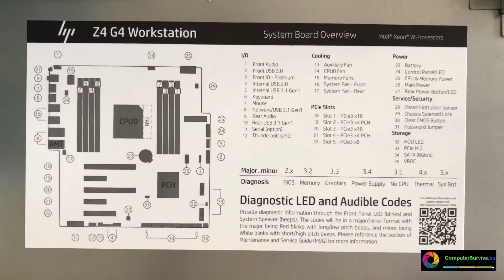HP Z4 G4 Workstation unpacking and unboxing for Computersurvive client